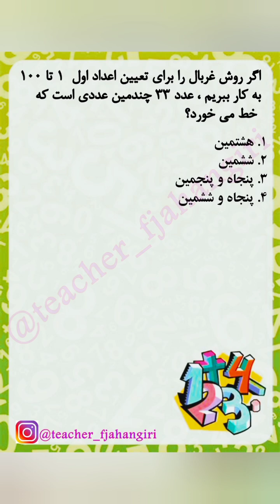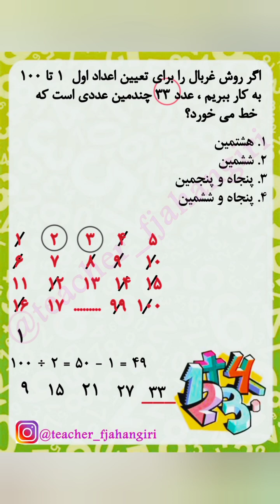مدرس ریاضی فائزه جهانگیری